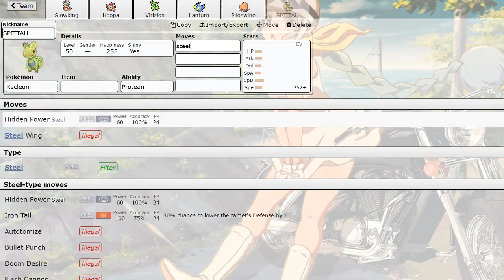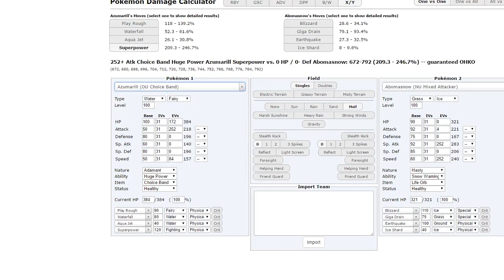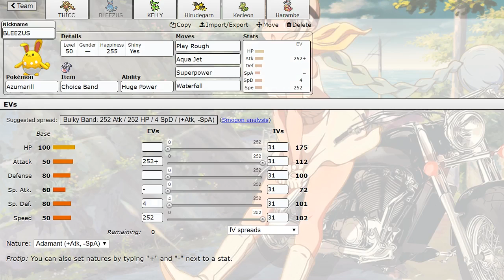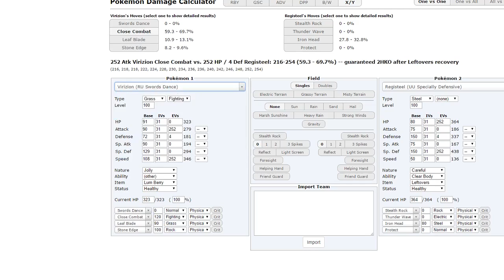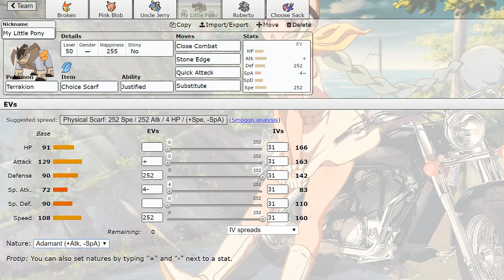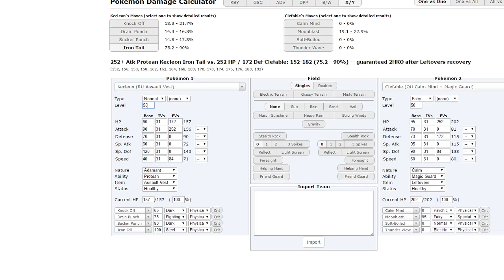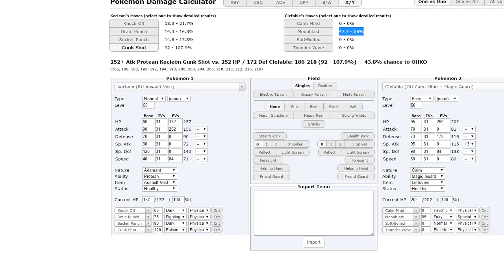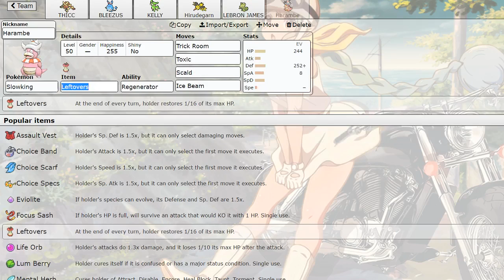TEAM BUILDING FOR DURHAM DRUDDIGONS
TOMORROW IS A BIG ONE IN THE UCL AGAINST THE DURHAM DRUDDIGONS LETS HOPE WE DO DIS

⇩ Social Media ⇩